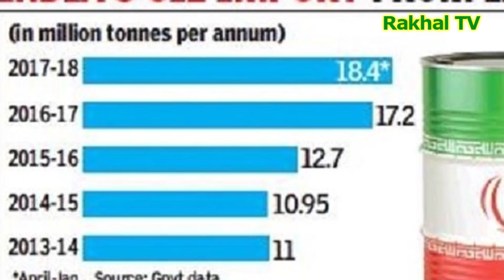যুদ্ধ চাপিয়ে দিলে জবাব হবে ভয়াবহ ! ইরানি তেলের বিকল্প অসম্ভব: আমেরিকাকে ভারত !! ওদেরকে কবর দিন: মমতা